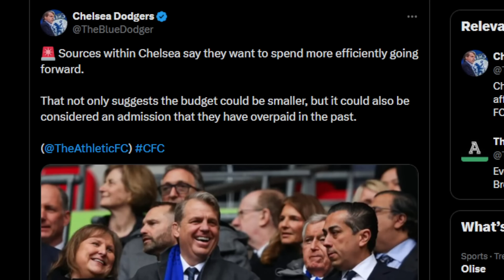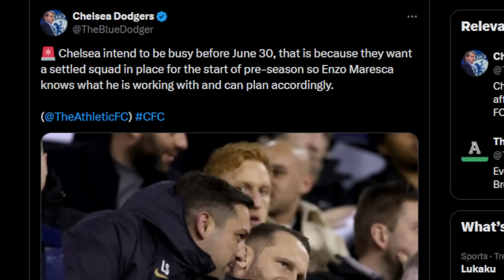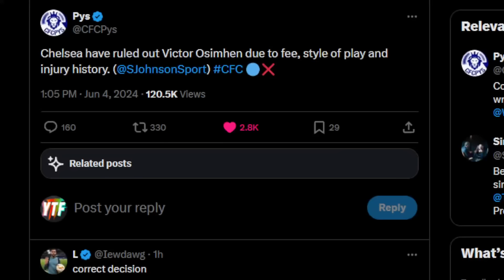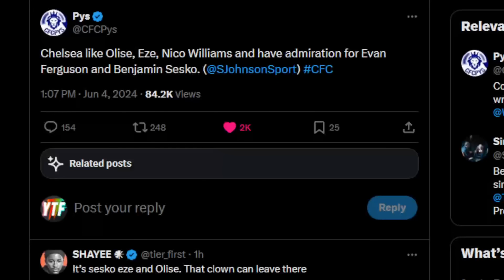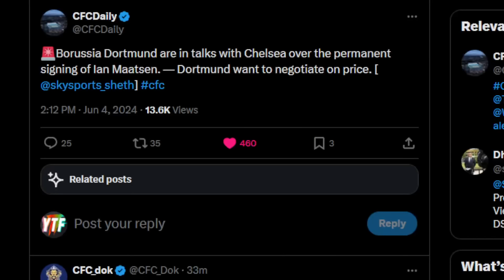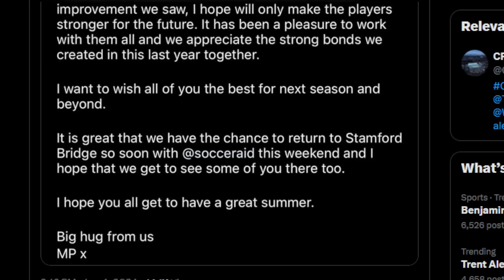Chelsea Say NO To Osimhen,Toney & Gyokeres! | Chelsea Want Sesko Or Ferguson?!